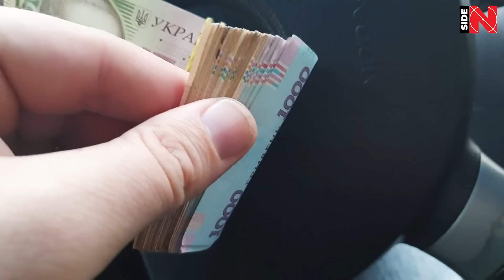OH MY! 😱 MESSI to FC BARCELONA IS DONE and here is why!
"Leo Messi to FC Barcelona is 95% DONE", the reliable journalist Joan Fontes reports, letting us continue telling you how the GOAT's return to the Camp Nou is going on in today’s video.

We have "prepared" you several strong proofs, which directly state that THERE IS A TRANSFER TO WAIT FOR!

Be quick to give us a like, check whether you are subscribed to our channel or not and write "Messi come home!" in the comments below if you want it with all your heart!

With that out of the way, let's get started!